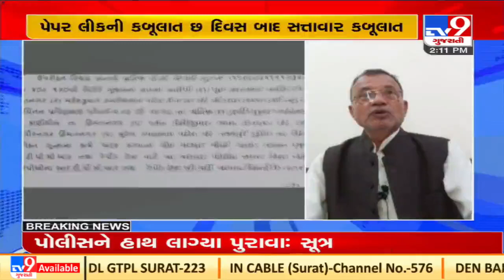Head clerk paper leak case : NSUI workers stage protest, demand strict action | Ahmedabad | Tv9